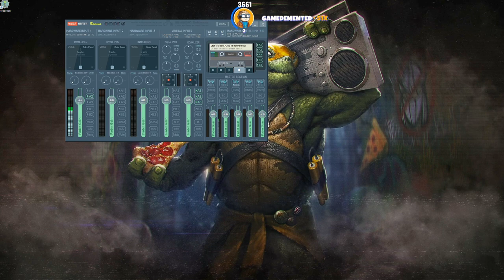Koil Explains How The New Gang Turf Update Will Work In NEW UPDATE | No Pixel